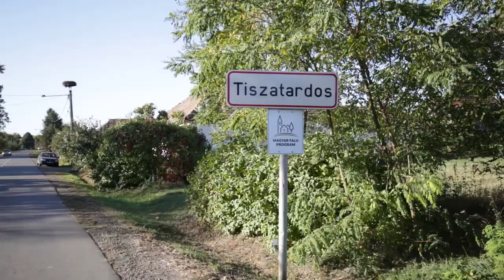Fogathajtó verseny Tiszatardoson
Idén is fogathajtó versenyt rendeztek Tiszatardoson. A 2010 óta minden évben megrendezésre kerülő hagyományőrző esemény ez esetben az országos C kategória felkészítőjeként szolgált, ahová Hajdú-Bihar, Szabolcs-Szatmár-Bereg és Borsod-Abaúj-Zemplén megyéből érkeztek hajtók.